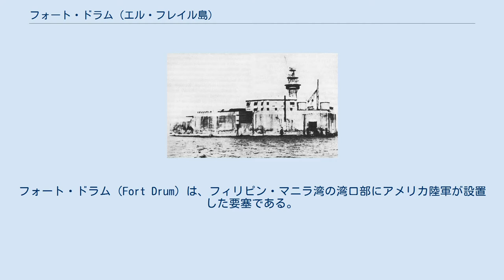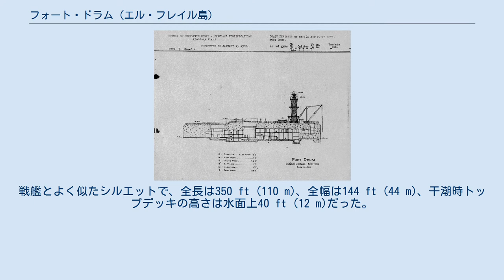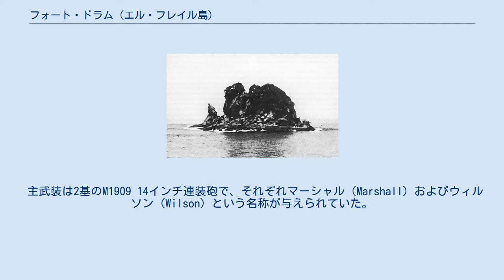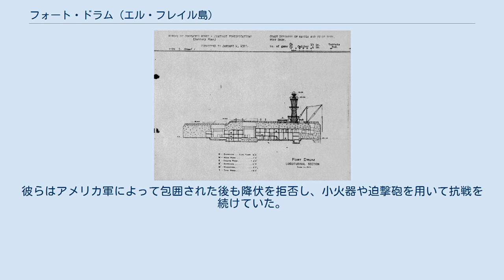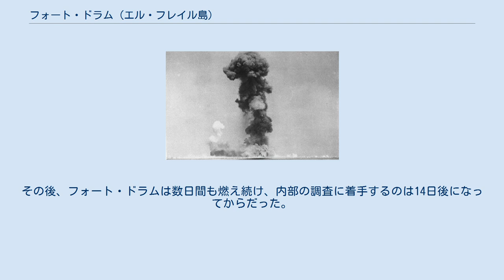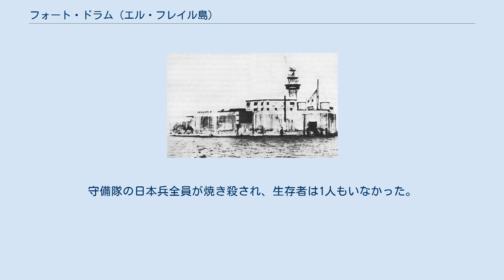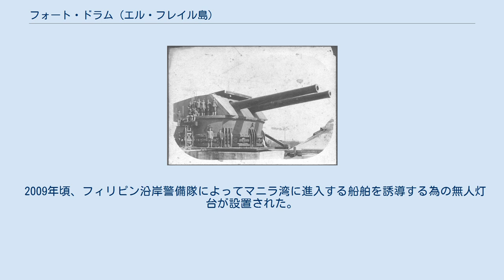フォート・ドラム (エル・フレイル島)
フォート・ドラム（Fort Drum）は、フィリピン・マニラ湾の湾口部にアメリカ陸軍が設置した要塞である。
その形状からコンクリート戦艦（The Concrete Battleship）と通称されたほか、島自体はエル・フレイル島（El Fraile Island）と呼ばれる。
1909年、当時アメリカ合衆国の植民地だったフィリピンにおいて、マニラ湾の湾口南側の防衛を強化するべくマニラ・スービック湾沿岸防衛施設の一部として設置された。
コレヒドール島の真南に位置する。
太平洋戦争の最中には日本軍によって占領されたが、後に奪還された。
終戦後に放棄され、以後は廃墟となっている。
 施設名はリチャード・ドラム陸軍准将から取られた。
ドラム准将は米墨戦争や南北戦争に従軍した将校で、ちょうど要塞の建設が行われた1909年に死去した。
現在、フォート・ドラムを含む旧湾沿岸防衛施設はカヴィテ市当局の管理下に置かれている。
 要塞化前のエル・フレイル島（1909年頃） 元々、エル・フレイル島はマニラ湾口に位置する岩がちの小島であった。
エル・フレイル（El Fraile）の島名はスペイン語で修道士を意味するが、その由来は不明とされる。
植民地時代にはスペイン軍の砲兵陣地が設置されており、米西戦争中の1898年4月にはアメリカ海軍の防護巡洋艦ローリーとエル・フレイル島の間で砲戦が行われた。
 米西戦争が終結すると、ウィリアム・タフトが議長を務める要塞委員会はアメリカが新たに獲得した領土の主要港を要塞化するべきと主張した。
これに従い、エル・フレイル島を始めとする湾口の4つの小島は要塞島としてマニラ・スービック湾沿岸防衛施設に組み込まれることとなったのである。
 フォート・ドラムの側面図 当初、エル・フレイル島には掩蔽された機雷管制施設が設置される予定だった。
しかし、一帯の防衛施設が不足しているとされた為、島を平坦にしてコンクリートで覆い、その上で12インチ連装砲塔2基を設置するという計画に改められた。
さらに計画案の提出を受けた陸軍省の指示により、主武装には14インチ砲を用いることとなった。
 建設は1909年4月から始まり、5年間が費やされた。
陸軍工兵隊はまず島を平らにし、それから鉄筋コンクリート層の構築に着手した。
戦艦とよく似たシルエットで、全長は350 ft (110 m)、全幅は144 ft (44 m)、干潮時トップデッキの高さは水面上40 ft (12 m)だった。
 主武装は2基のM1909 14インチ連装砲で、それぞれマーシャル（Marshall）およびウィルソン（Wilson）という名称が与えられていた。
 副武装のケースメイト式M1908MII 6インチ砲は「船体」の左右両側に2基ずつ組にして設けられており、それぞれロバーツ（Roberts）およびマクレアー（McCrea）という名称が与えられていた。
これらの砲が島に運び込まれたのは1916年になってからだった。
 1番砲塔はトップデッキから9 ft (2.7 m)下がった位置にあり、旋回角は左右230°である。
2番砲塔はトップデッキにあり、旋回角は360°であった。
いずれの砲塔も仰角は15°で、射程は19,200ヤード (17,600 m)だった。
防空装備として3インチ高射砲が2基設置されていた。
 そのほか、探照灯、高射砲陣地、高さ60-フート (18 m)でラティス式の射撃管制塔がデッキ部に設置された。
発電機、射撃指揮室（plotting room）、弾薬庫などは地下深くに設置され、およそ240名の将兵が収容されていた。
 デッキ部は厚さ20-フート (6.1 m)の鉄筋コンクリートで守られていた。
周囲のコンクリートの厚さも25 - 36 ft (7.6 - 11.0 m)程度あり、敵艦船からのあらゆる攻撃に耐え得るとされていた。
 フォート・ドラム建設に先立ち、サンディ・ホック試験場で性能試験を受ける14インチ砲。
 「左舷」側の写真。
トップデッキに射撃管制塔や木造兵舎が設置されている。
前方（左側）に1番砲塔の砲身、中央に2門の6インチ砲が見える。
 マーシャル砲塔による砲撃訓練の様子。
 1941年12月末、日本陸軍のルソン島上陸が始まると、まもなくしてフォート・ドラムを始めとするマニラ湾の防衛施設はこれらの地上戦力を射程内に収めた。
開戦時、フォート・ドラムには...